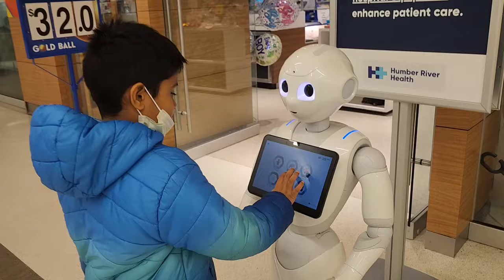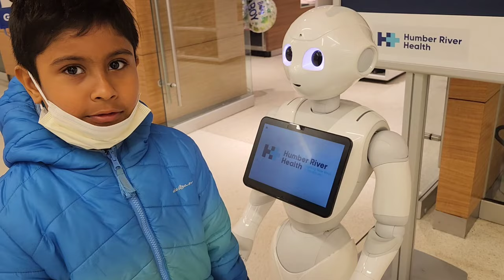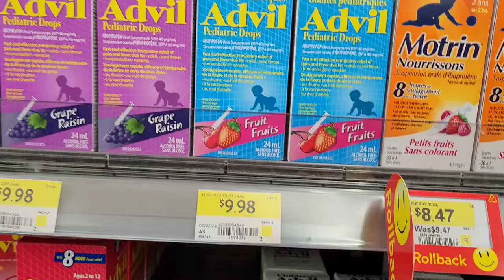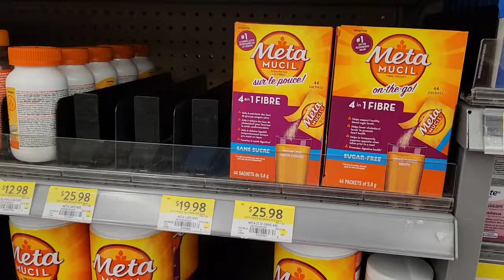কানাডায় ডক্টর দেখানো এবং ওষুধ কেনার কিছু নিয়ম।আমাদের দেশের বাড়ির 100 বছরের পুরনো রামনবমী পূজো।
কানাডায় ডক্টর দেখানো এবং ওষুধ কেনার কিছু নিয়ম।আমাদের দেশের বাড়ির 100 বছরের পুরনো রামনবমী পূজো।lifeincanada